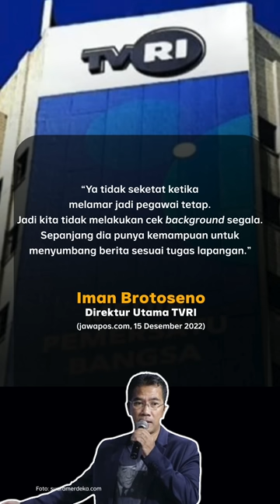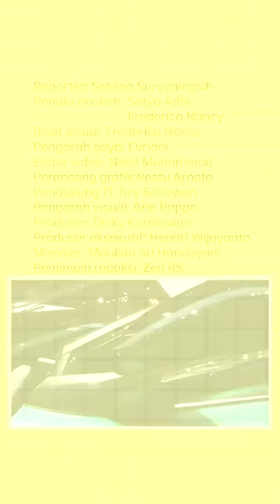BELI MOBIL LISTRIK BAKAL DAPAT SUBSIDI RP80 JUTA | Narasi Pagi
Pemerintah kayaknya cukup serius dan getol mendorong kepemilikan dan penggunaan kendaraan listrik. Setelah Menkomarves Luhut kasih ide subsidi pembelian motor listrik, kini giliran Menteri Perindustrian, Agus Gumiwang Kartasasmita, yang bakal kasih subsidi pembelian mobil listrik hingga Rp80 juta. Tertarik?

Dari dalam negeri lainnya, perlu disimak lanjutan sidang obstruction of justice pada perkara pembunuhan Brigadir Yosua. Selain itu, Presiden Jokowi protes soal kebijakan deforestasi dari Uni Eropa. Juga soal intel polisi yang jadi jurnalis yang menimbulkan polemik. Yuk, ikuti informasinya, dan simak kabar menarik lainnya di Narasi Pagi. (Narasi)

| Narasi Pagi

(Narasi)